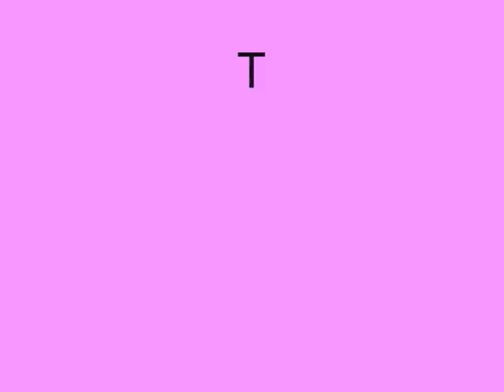Rip Therese Johansson Rojo